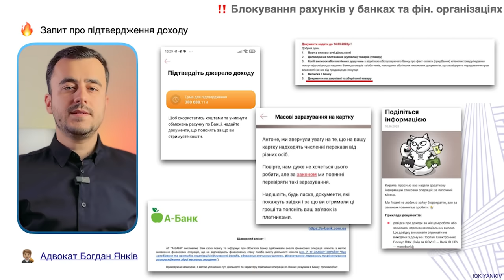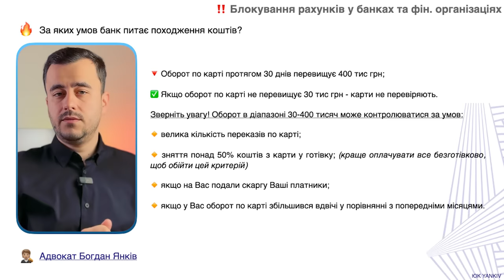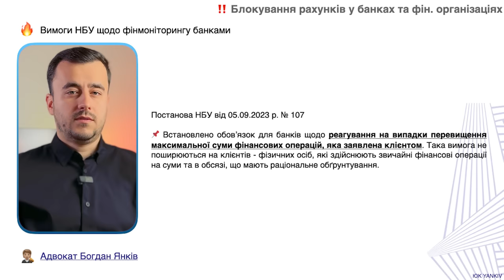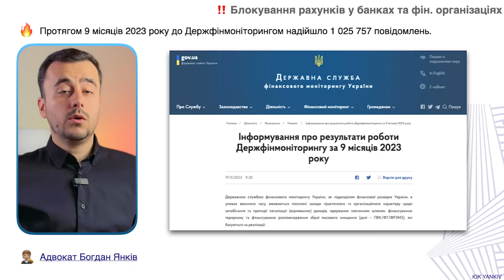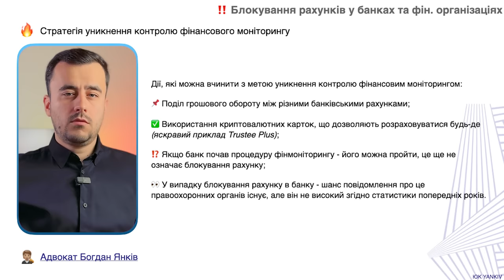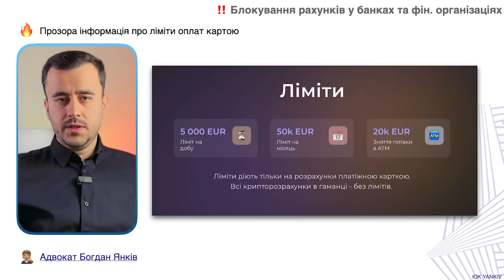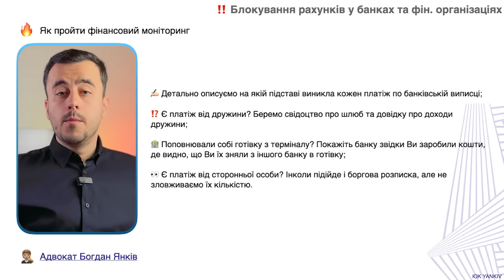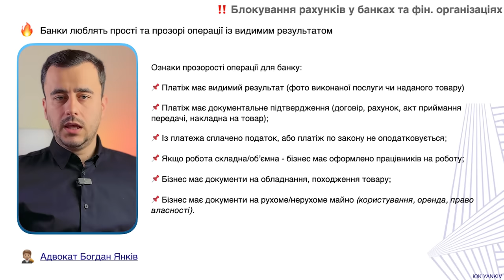Які суми переказів моніторять банки? Фінансовий моніторинг 2024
ТАЙМ-КОД ⏯
00:00 - 00:41 Вступ до відео про фінансовий моніторинг 2024
00:42 - 04:45 Коли Вас можуть питати про походження коштів?
04:46 - 07:06 Як зменшити кількість питань від фінмоніторингу?
07:07 - Які успішно пройти фінансовий моніторинг